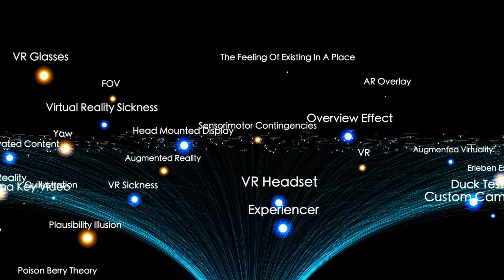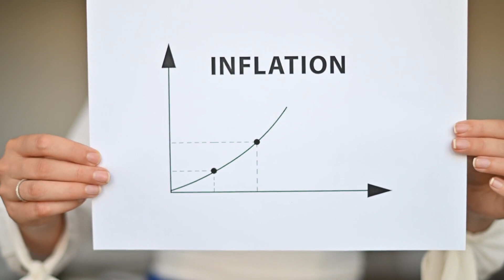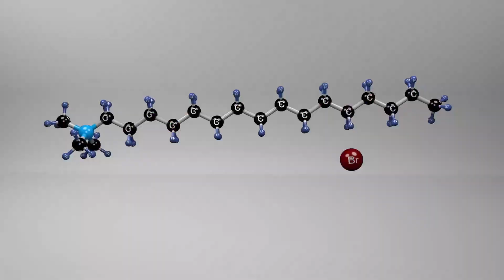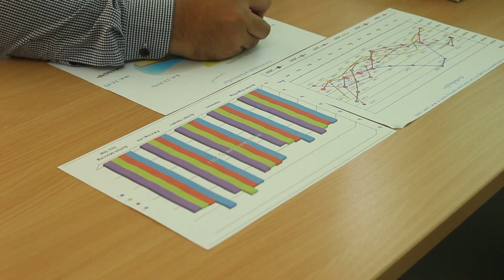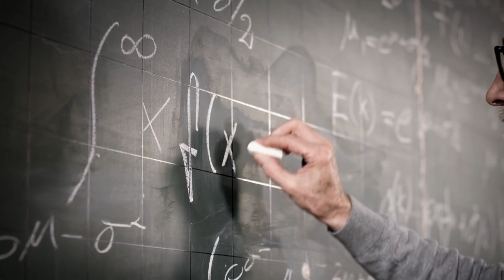James Webb Telescope Announces First Real Image of the Edge of the Universe